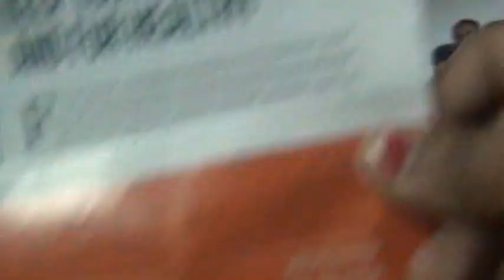"Mud Brain" Exposed @ Ernakulam Press Meet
Thanks Sajeevan Anthikad (TCV channel)
Full video will be coming soon.